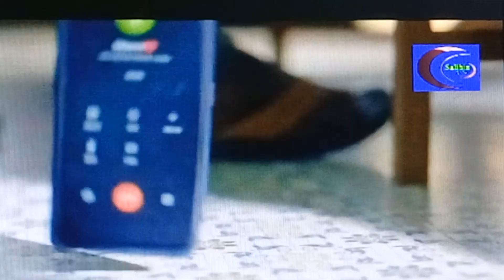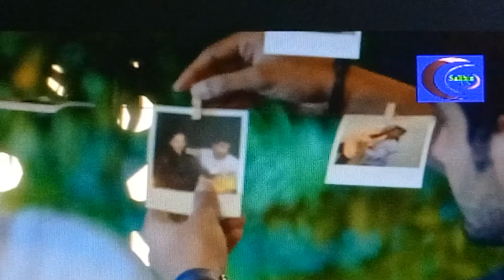বেঁচে আছি মরার মত-গান-(SUMAIYA & ATIF) "নীলফামারীর ‍আঞ্চলিক ভাষায় গান" ।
Salihin News Television Channel Limited (SALIHIN NEWS TV) offers diverse mix of programs such as news bulletins, current affairs, and talk shows, soap operas, educational, religious, politics related programs, drama, movie, reality shows and other entertainment programs. We deliver news and entertainment programs across all platforms: TV, Internet and Mobile (including apps). We also broadcast its programs in UK, USA, Canada, Some parts of Europe, Middle East, and beyond.

Come Join Us for More Entertainment!! newstvbd.com

SALIHIN NEWS TV Official Address:
Bangladesh Address: Mirpur, Dhaka-1216, Bangladesh
Please avoid other methods of copying or duplicating the video, and help us support anti-piracy measures in any way you can. Thank you - SALIHIN TV Team